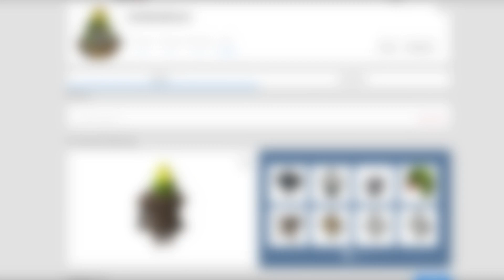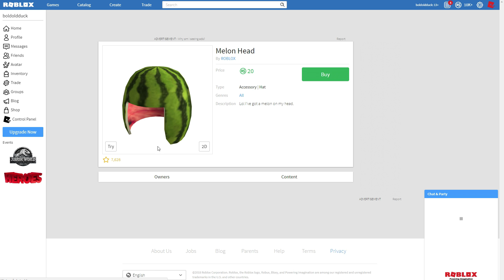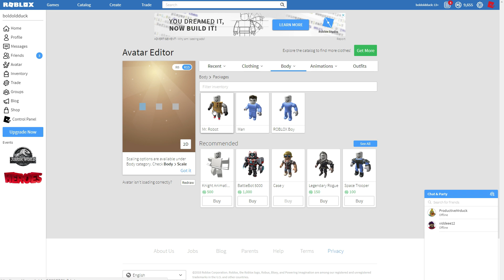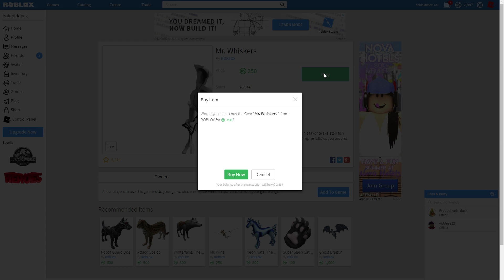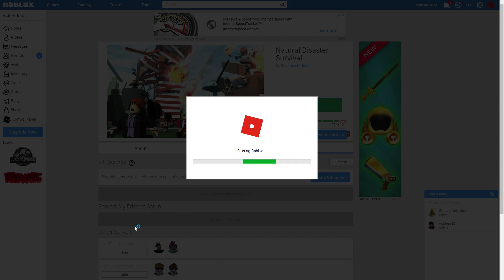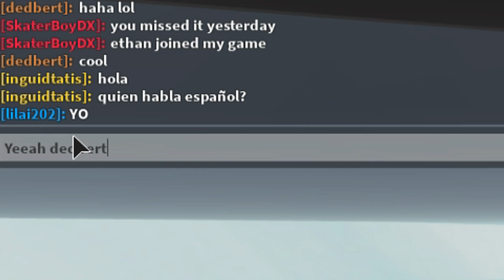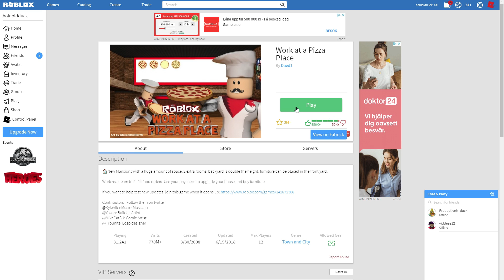PLAYING ROBLOX WITH MY DAD - 10K SPECIAL!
Thanks to every single one of my viewers for helping me reach 10k subscribers, today I made my dad his own Roblox account that he got to spend 10k Robux on to customize, then he played some games!!

Roblox is the largest social platform for play that allows kids to imagine, create, and play together in immersive 3D worlds. All the games and experiences on Roblox have been created by the players themselves. Once a player has signed up and created an avatar, they are given their own piece of real estate along with a virtual toolbox (known as “Roblox Studio”) for building. They can monetize their creations to earn “Robux” (our virtual currency on Roblox), which can then be used to purchase more avatar accessories or additional abilities in one of the millions of experiences available on the platform. Roblox gives players a safe, moderated place to meet, play, chat, and collaborate on creative projects. If so inclined, they can even go on to learn how to build and code immersive experiences for others, all at their own pace.